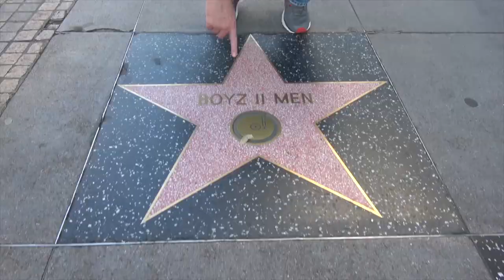Ross Patterson Revolution #382 - The Prickly Heat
Ross and Jessie discuss Richard Branson going to space, the hatred for AT&T and Verizon, Ross walks his lap top into a bank, last night's Democratic debate, what weird videos you would pay people to do, and a listener sends in a jar of the hottest Gold Bond on the planet in which Ross puts it on his nuts live on air.